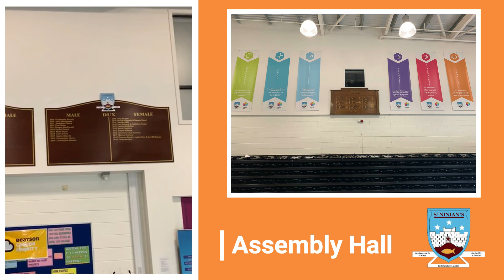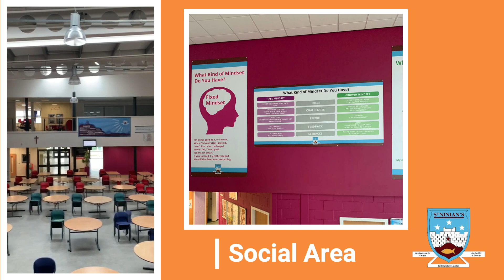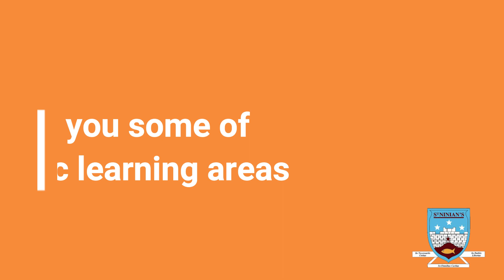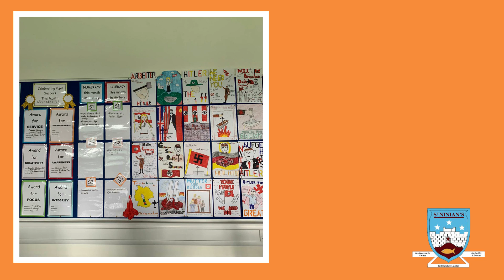P7 Transition Tour - St Ninian's High School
P7 Transition Tour at St Ninian's High School, Kirkintilloch